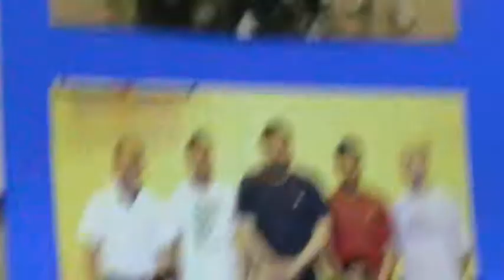GOLD CUP 2016. QUARTER FINALS, TOOFAN vs DYNAMOS. GAME 2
The SUPER TALENTED youngsters Rajput Dhobi community. Dynamos reach the knock out stages in only their 2nd Gold Cup as an A Team! An amazing feat for such a young team. They take on former champions from Birmingham, Toofan. Enjoy! GAME TWO.